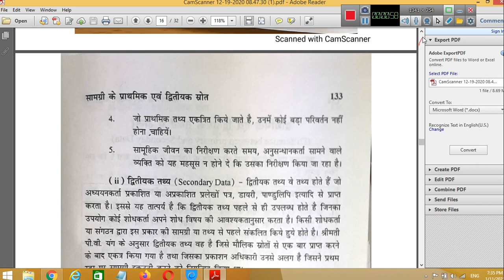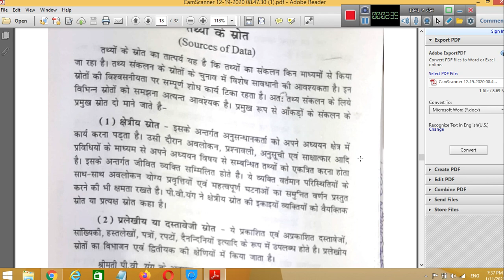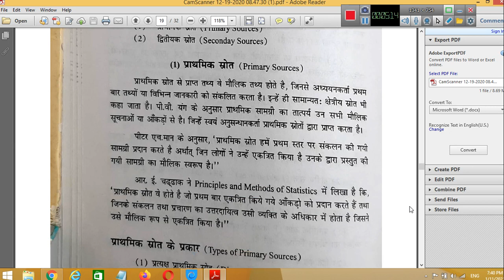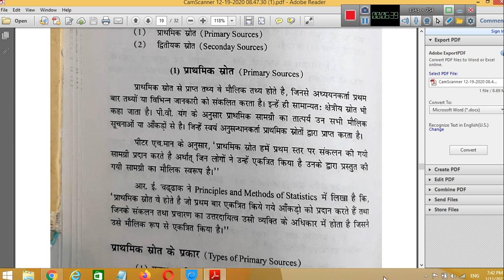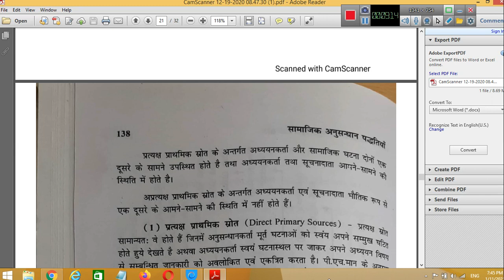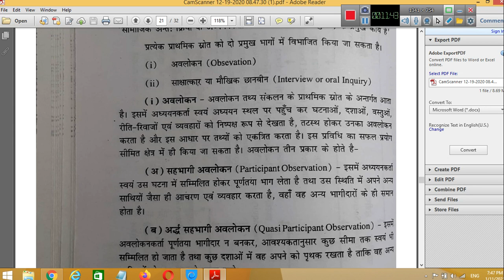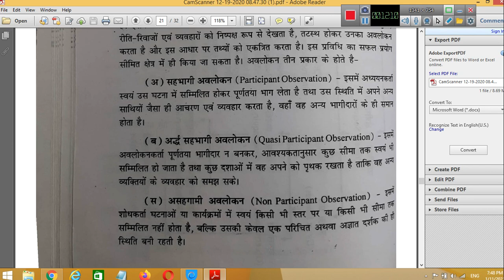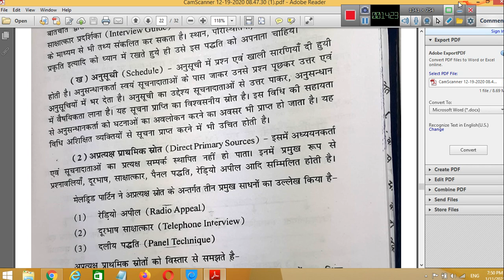Sources of Data